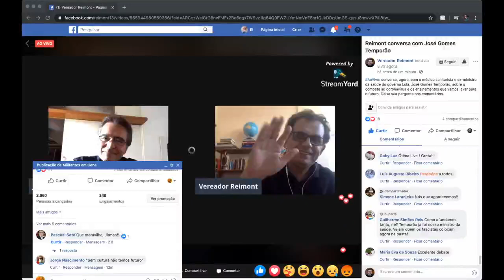Coronavírus: o que iremos levar de aprendizado? - José Gomes Temporão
Reimont conversa com o médico sanitarista e ex-ministro da saúde do governo Lula, José Gomes Temporão, sobre o combate ao coronavírus e os ensinamentos que vamos levar para o futuro.